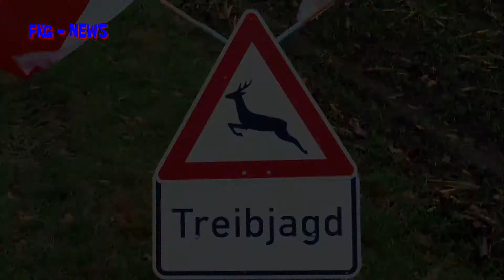Jagdunfall in der Farnstädter Flur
Nach umfänglicher Recherche konnte die FKG den ominösen Jagdunfall im Reinholz bei Farnstädt aufklären. Wie dieses Unglück passieren konnte, zeigt uns dieser kleine Film hier.